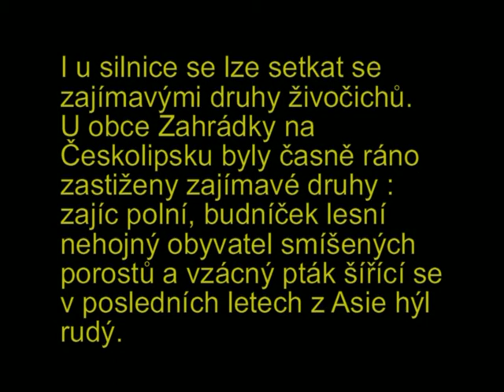Za hýlem rudým Carpodacus erythrinus.mpg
Dokonce u poměrně frekventované silnice se lze setkat se zajímavými druhy živočichů. Prochází se zde zajíc polní Lepus europaeus, budníček lesní Phylloscopus sibilatrix zde vymezuje zpěvem své hnízdní teritorium a vzácný hýl rudý Carpodacus erythrinus -  v zácný druh šířící se z Asie zpívá svůj jednoduchý, ale krásný popěvek tak odlišný od našeho hýla.